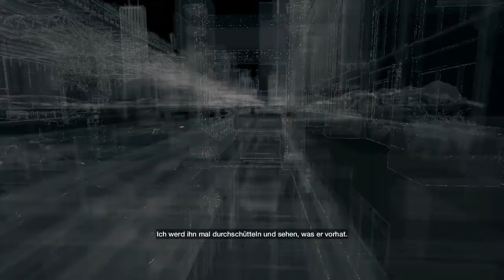Let's Play Watchdogs [HD][German] 010 - Bad Boy und Bad Girl